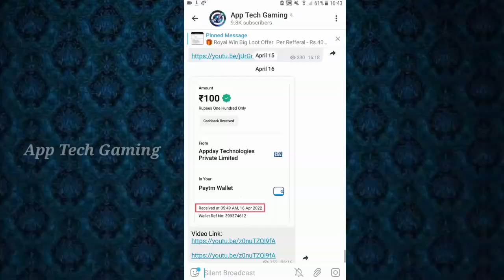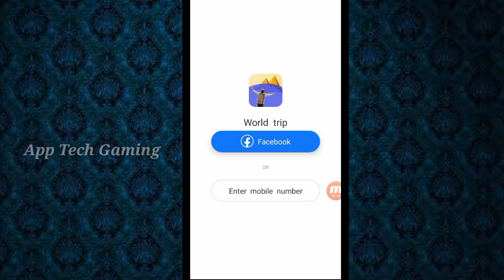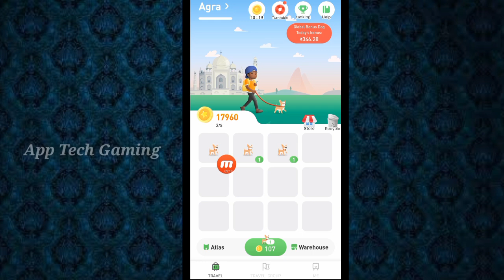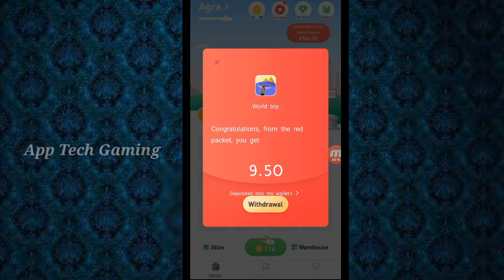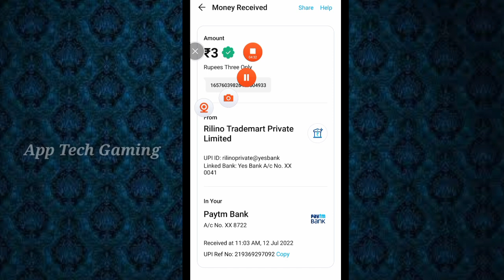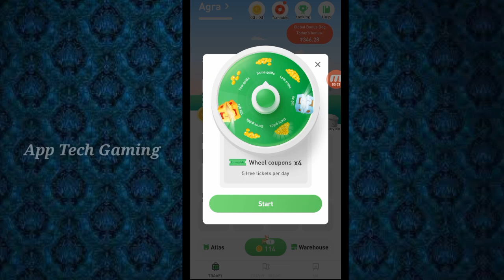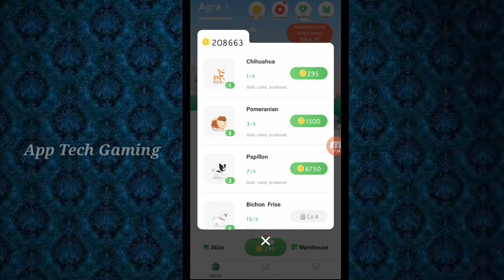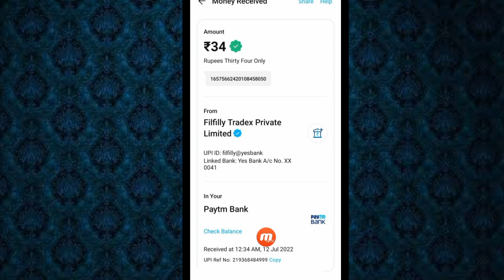Google Reedam Code || FreeFire Diamond Without Paytm || Tamil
Hi Friends. ,

Ref.code- 113048